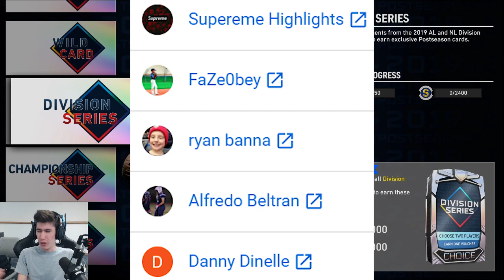EASY FREE DIAMONDS AGAIN! DIVISION SERIES 8TH INNING MOMENTS! MLB The Show 19 Diamond Dynasty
-PERKS
      *Instagram and Twitter Follows